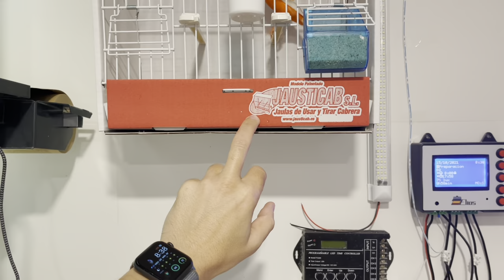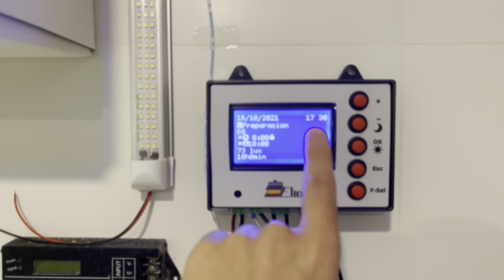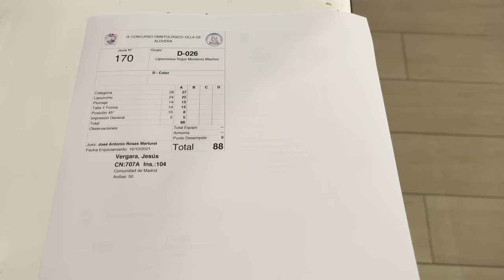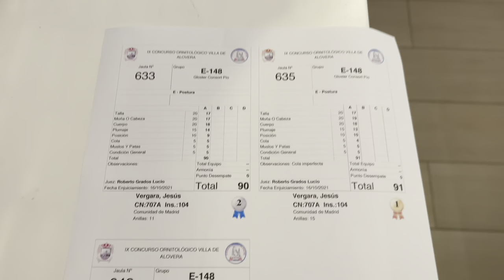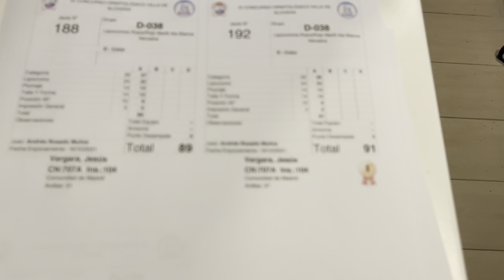Temporada de Concursos y Agradecimientos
Vamos a empezar con la temporada de concursos. En el primero que hemos ido, 8 medallas. Se lo dedicamos al gran compañero @aviariojavierperezlatorre6011